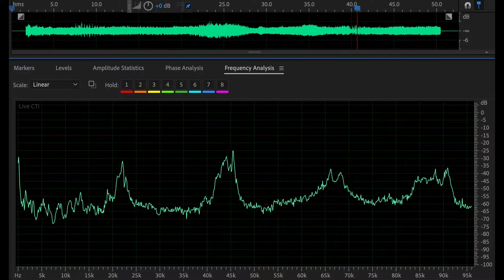ULTR - Fill 150 to 600ml continuous frequency response analysis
In this experiment a Vivreal ultrasonic cleaner was filled from 150 to 600ml continuously an monitored by a 384 kHz microphone. A realtime spectrum was screed recorded from Adobe Audition which can only handle up to 196 kHz and so will only show frequencies up to 98kHz.

The very strong harmonics can be seen over the range shown and it would be expected for the harmonics to be present high above this also.

Note that the frequency is at around 46kHz when the water is at 150ml but art its loudest (presumably at its natural resonant frequency) the principal peak is centred around 43kHz with peak at 44kHz